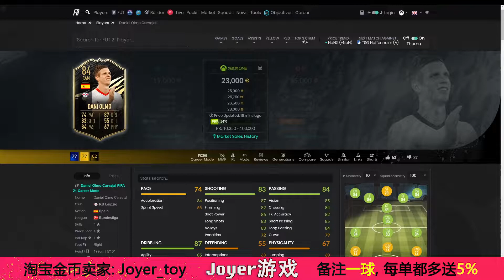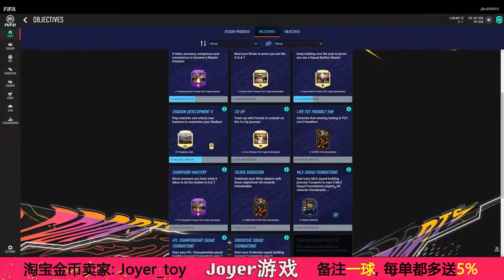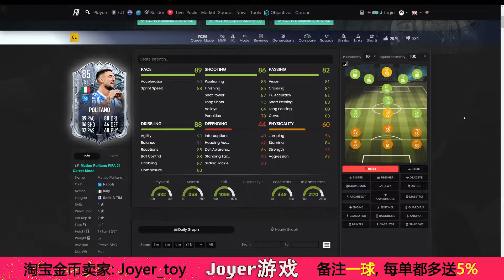【一球】FIFA 21 UT #70 "第12周周最佳和新的Squad Battle浪费时间方法"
TOTW 12简评； 银卡之星任务； 第6个活动挑战送不可交易35K卡包；FUT Freeze Politano SBC； 新的 squad battle glitch